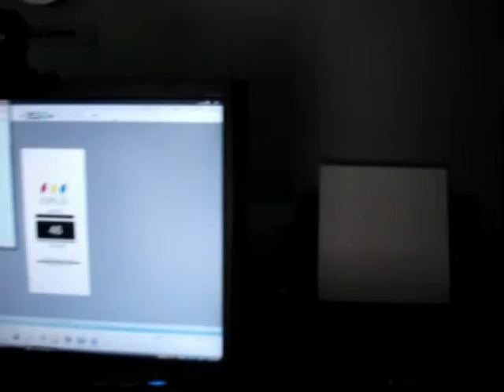A Splitting Image (Behind the Scenes) part 1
Here's the behind the scenes of Swordfish Productions brand new movie: "A Splitting Image". Please visit mrbender1's channel to watch the movie.